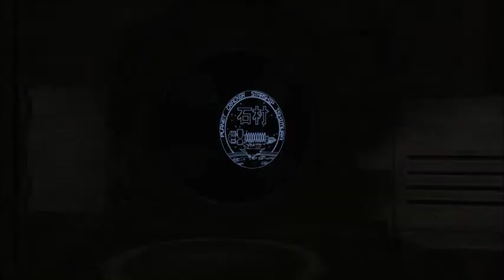Let's Play Dead Space Part 21 - The Plot Thickens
Srsly, pat yourselves on the back, all of you that helped. :3 Means a lot that you would, and I'm glad I can keep on adventuring because of it. Anyway, if ever I could say we were boned about anything, I'd say now is a pretty good time. We're stranded, our ride is gone, our rescue is gone, and now... we're an inadvertant target.